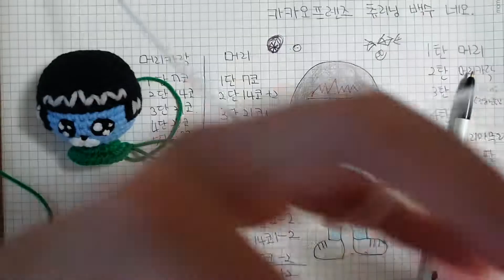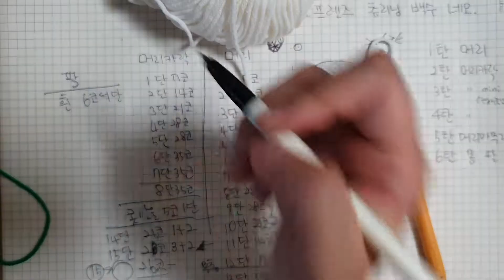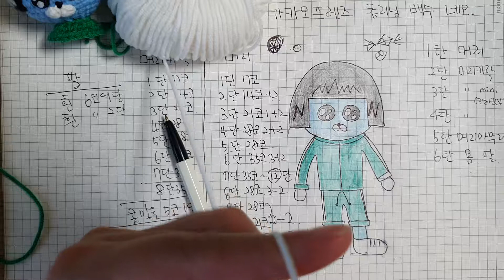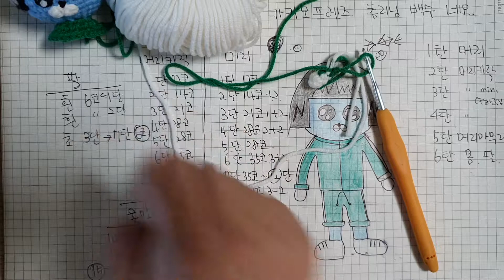[베개거지]손뜨개 코바늘 카카오프렌즈 츄리닝 백수 네오 인형만들기 6탄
이번에는 코바늘인형 카카오프렌즈 츄리닝 백수 네오 인형만들기입니다.